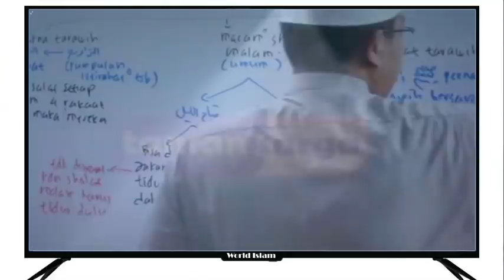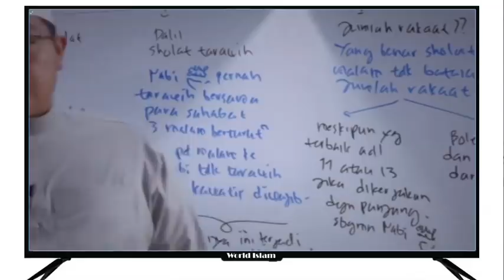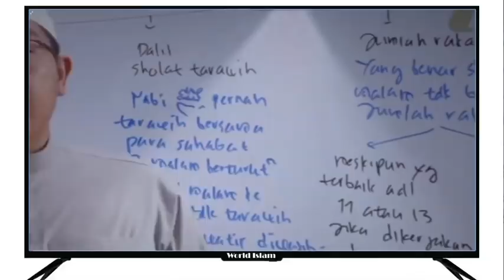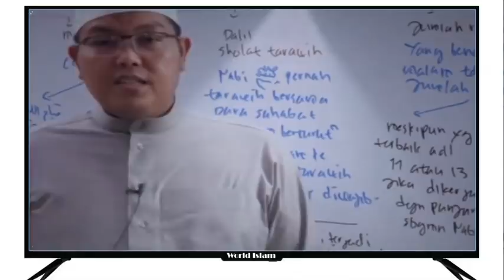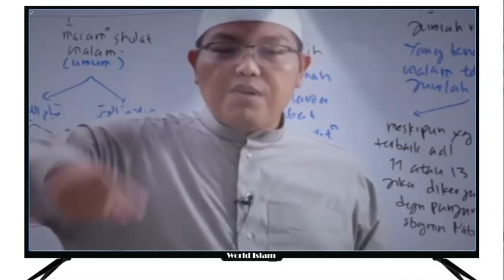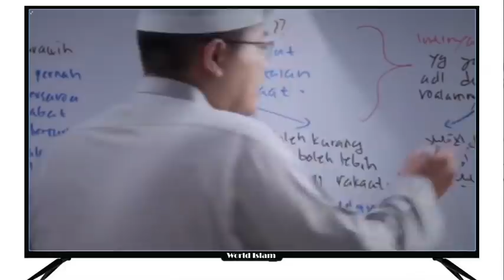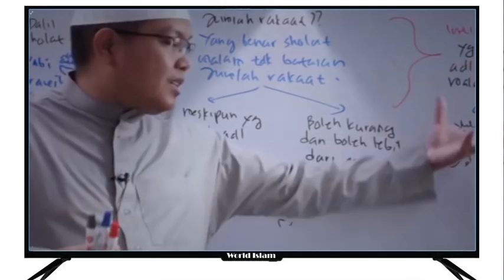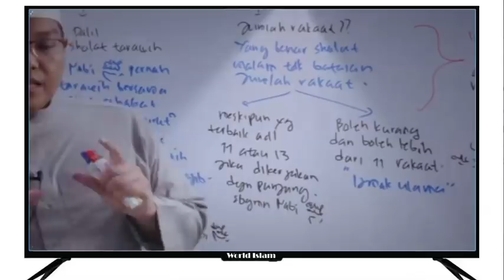SHOLAT TARAWEH 11 RAKAAT ATAU 23 RAKAAT | USTADZ FIRANDA ANDIRJA حفظه الله